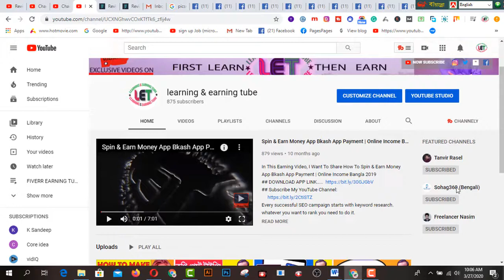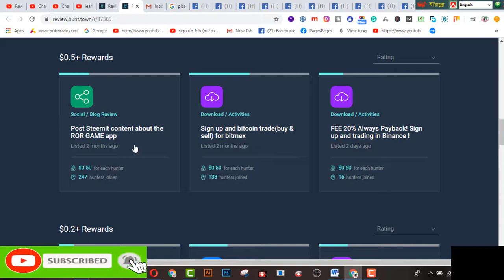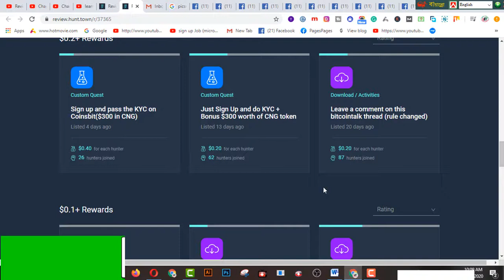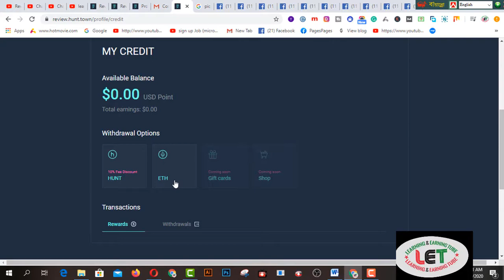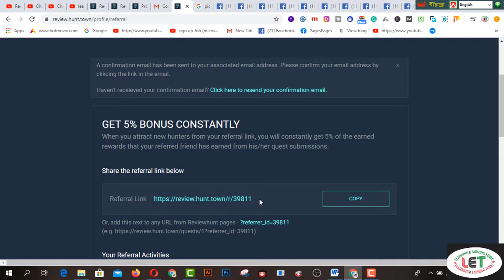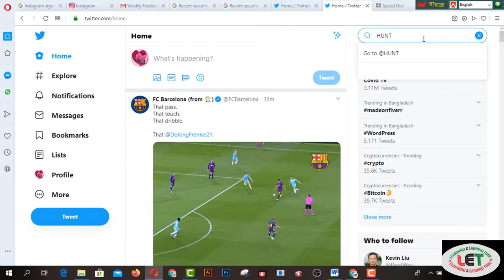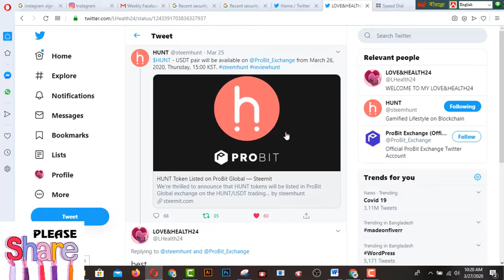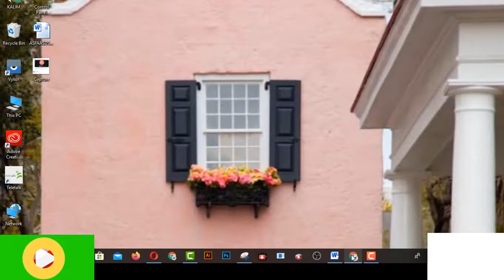ReviewHunt থেকে ৫ ডলার করে আয় করুন | Simple & easy Job and Get Paid | 2020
In this video, you will find ReviewHunt থেকে ৫ ডলার করে আয় করুন | Simple & easy Job and Get Paid | 2020.মোবাইল ও কম্পিউটারে যেকেউ খুব সহজে এই কাজ করে  ইনকাম করতে পারবেন । এখানে কাজ করা খুবই সহজ এবং আপনাকে সামান্য কিছু টাস্ক সম্পন্ন করে আয় করতে হবে এবং ইথারিয়ামের মাধ্যমে পেমেন্ট নিতে পারবেন ।

online earning
micro jobs
side jobs from home
ReviewHunt থেকে ৫ ডলার করে ইনকাম করুন
Simple Job and Get Paid
onlinehelp360
how to make money from reviewhunt
review.hunt.town
online income
mobile earning site
mobile earning app 2020
ইনকাম করার সহজ উপায়
অনলাইনে আয়
online earning
micro jobs
side jobs from home,ReviewHunt থেকে ৫ ডলার করে ইনকাম করুন

2.  Facebook Group learning & earning tube
1. Earn Daily $75 Dollars From Google Survey Full Bangla
2.Earn more by Fiverr Gig Editing | How To Edit My Fiverr Gig Information ( update 2019)
3.Earn Daily $75 Dollars From Google Survey Full Bangla
4.singapore আইপি  নিজে  নিজেই চেক করুন - singapore visa IPA check MOM Updates 2019
5.Spin & Earn Money App Bkash App Payment | Online Income Bangla 2019
6. Earn and Hire from Bangladeshi site hirekoro.com সরাসরি ১০০% বিকাশ/ব্যাংক পেমেন্ট । *Must watch*
7. Brave browser থেকে মাসে ২২,০০০ টাকা আয় করুন, পেমেন্ট না পেলে আমি দিব
8. how to sign up on 4 Microworkers websites to earn More -2019
9. Upwork English spelling test (U.S version) answers 2019
10. Upwork English spelling test (U.K version) and Answers 2019
11. 2019 Upwork Readiness Test and Answers ( GET 5 out of 5)

12. ৯ টি সাইট থেকে ফ্রিতে সহজে লাখ টাকার আর্থিক অনুদান নিন । পেমেন্টঃ পেপাল ও ব্যাংক
৯ টি সাইট থেকে ফ্রিতে সহজে লাখ টাকার আর্থিক অনুদান নিন ।
13.9 free trusted sites for selling Logo-2019 II Amazing sites for selling logo
14. KajKey.com -থেকে-আয়-করবেন-যেভাবে II how to earn by BID on KajKey.com
15.10 best & free fundraising websites for all-2019 II fundraising websites